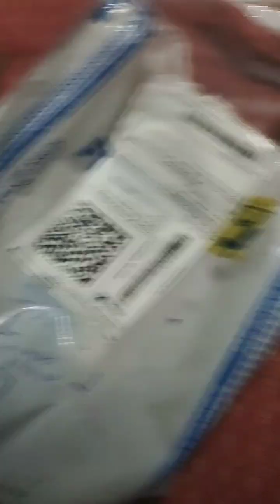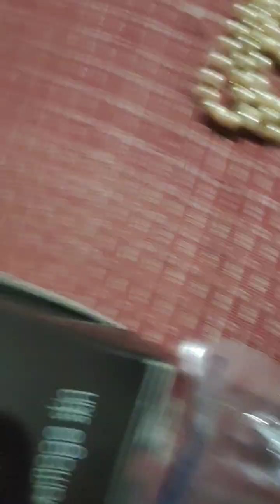jewellery set ordered from Flipkart please subscribe